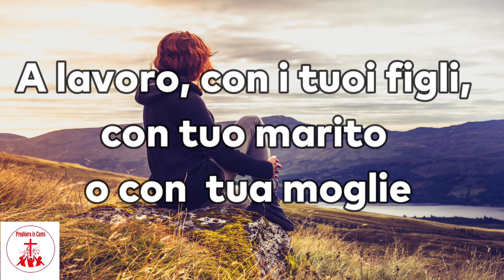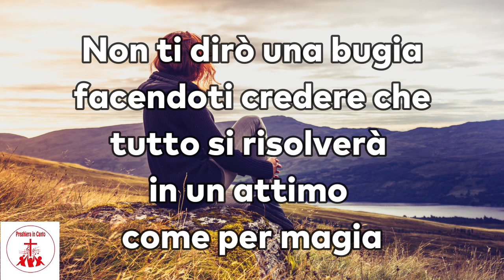Se pensi che i tuoi problemi siano irrisolvibili leggi questa preghiera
Se pensi che i tuoi problemi siano irrisolvibili leggi questa preghiera | 10minuti con Gesù

"Solo in Dio riposa l'anima mia;
da lui la mia salvezza"